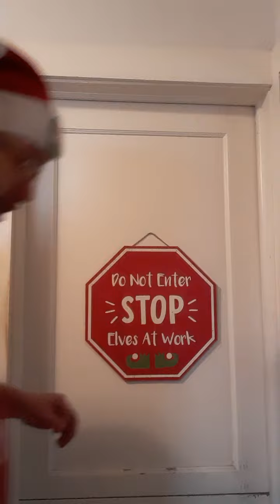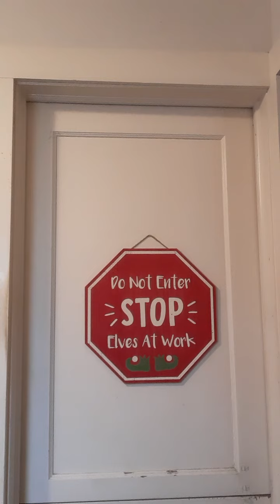Advent Calendar of the Day 12/18/2020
The elves are hard at work. How many days do they have left Shaggy??